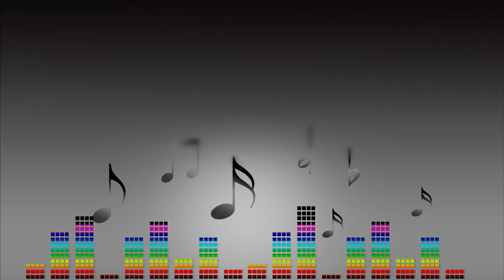Ares de Espanha - Ilídio Costa ♫ Marcha de concerto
Intérprete: Banda Musical Flor da Mocidade Junqueirense *
Maestro: Paulo Almeida
Ares de Espanha | Compositor: Ilídio Costa
Album: Sons e melodias (2001)

▬▬▬▬»» Contactos ««▬▬▬▬
* Banda Musical Flor da Mocidade Junqueirense
Rua da Música Nº 1107 - Junqueira de Cima
3730-151 Vale de Cambra
Aveiro
Portugal

Banda Filarmónica ♫ banda musicale ♫ духовой оркестр ♫ Orchestre d'harmonie ♫ Blasorchester ♫ Concert band ♫ Wind Band ♫ 吹奏楽 ♫ blasorchester ♫ harmonieorkest ♫ Musikkapelle ♫ blaskapelle